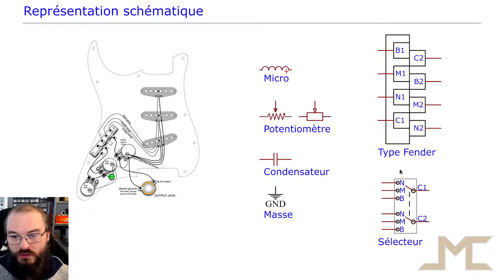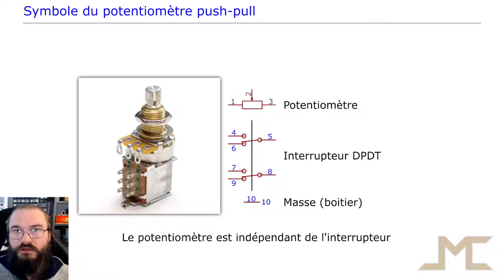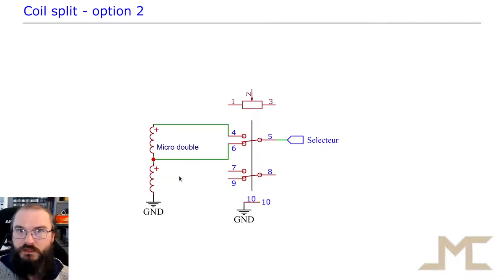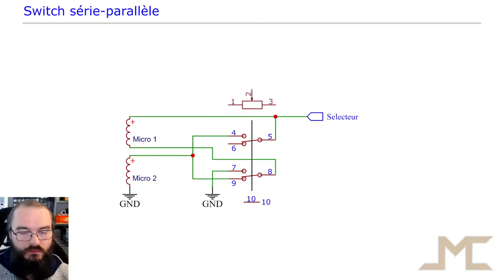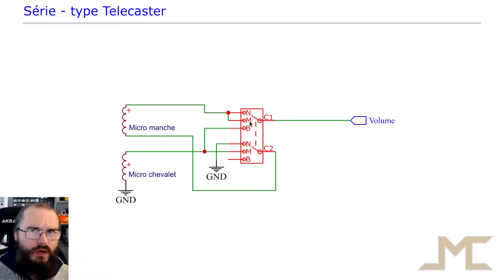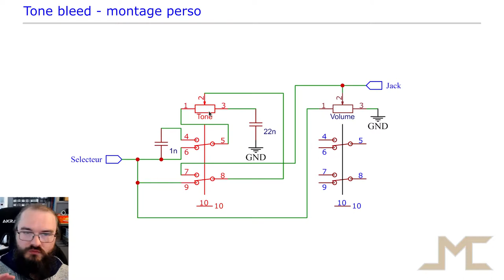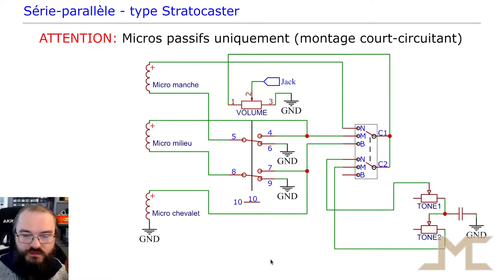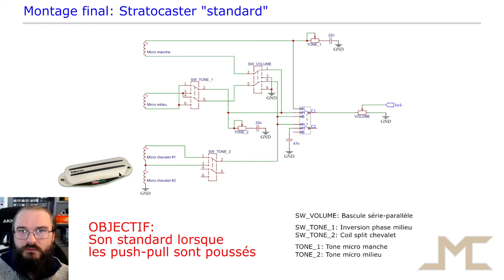Câblage guitare push-pull et montages custom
Voici une description pas à pas de quelques montages réalisables dans une guitare type Stratocaster. On y parlera de montages push-pull traditionels et de quelques unes de mes propositions personelles.

ERRATUM: Le schéma présenté à 23:15 a une erreur sur le câblage du + du micro milieu. Le bon câblage du micro milieu est celui présenté à 13:33. La vidéo de démo (lien ci-dessous) montre le schéma corrigé.

Les quelques marques de guitares ou de composants cités ne sont absolument pas des placements de produits, tout ce que je dis est valable dans le cas général et devrait fonctionner avec n'importe quel produit équivalent de n'importe quelle marque.

00:00 Intro
00:36 La guitare modifiée
01:07 Représentation schématique
02:12 Sélecteur de micros
04:06 Schéma traditionnel d'une Stratocaster
05:45 Le potentiomètre Push-Pull
07:16 Inverseur de phase
10:23 Coil split
11:32 Switch série-parallèle
13:33 Série-parallèle pour Stratocaster
17:08 Montage série pour Telecaster
19:27 Tone bleed
23:15 Montage complet avec interrupteurs supplémentaires
27:40 Montage final sans interrupteurs
30:40 Conclusion